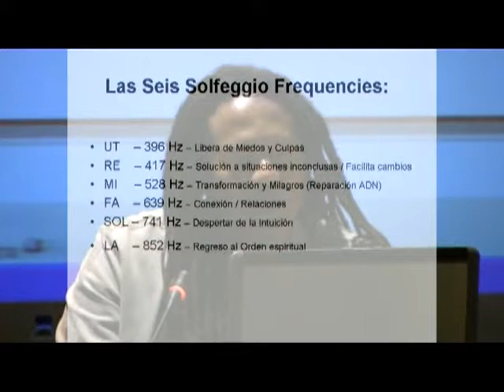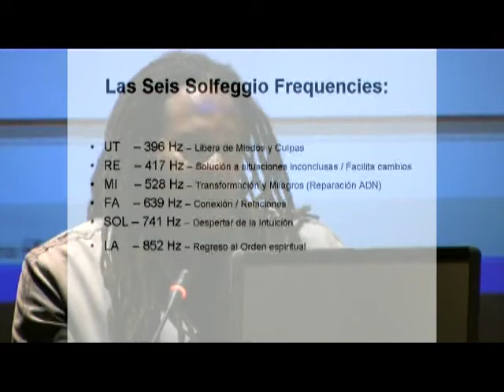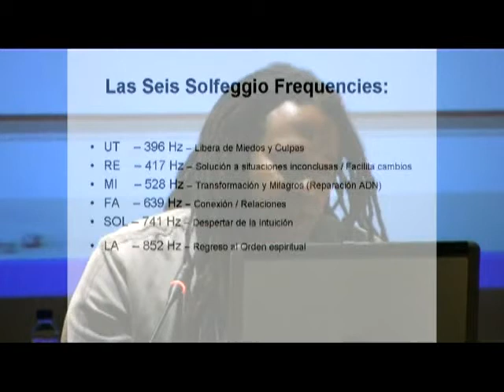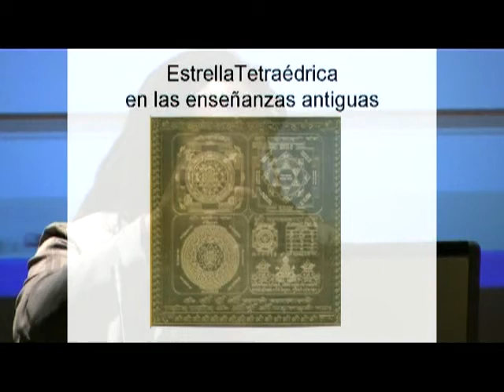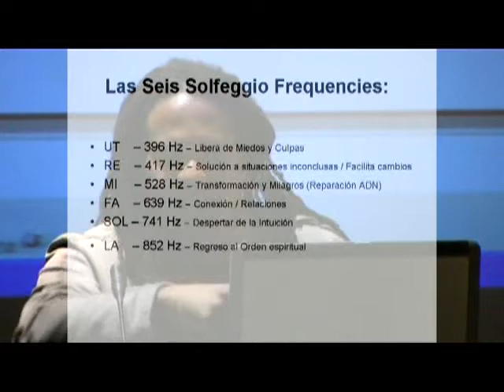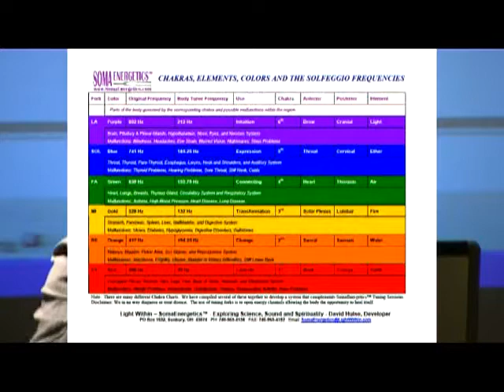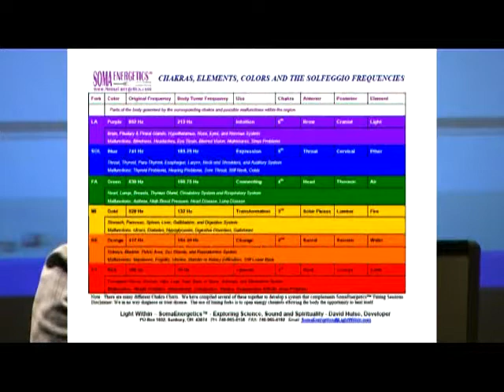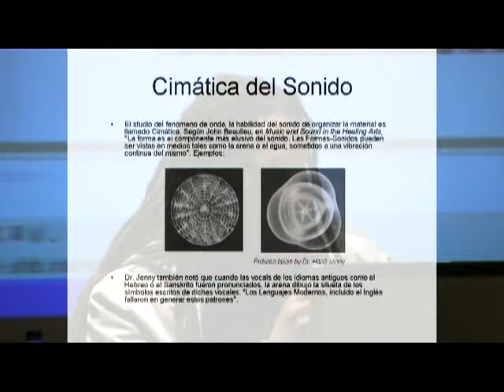"Frecuencias del solfeggio y la matrix holográfica" Carlos Laza en I Congreso Ciencia y Espíritu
Carlos Laza
Carlos Laza, Licenciado en Ciencias Exactas y Cibernética Matemática por la Universidad de La Habana, Cuba. Artista Plástico y Músico Clásico Profesional. En la actualidad ejerce como productor musical. En el plano trascendental trabaja las energías de las deidades espirituales africanas (orishas, de 7ma dimensión) interrelacionadas con los nuevos portales de información y las armónicas vibracionales.

Músicos acompañantes: Inma Ortiz (voz) y Pedro Collares (Música Programada & Monocorde, instrumento basado en la secuencias armónicas de Pitágoras).

Frecuencias del Solfeggio y la Matrix Holográfica
Origen y ocultación de una de las más potentes herramientas de trascendencia para nuestra civilización. Interrelación vibracional de todos los modelos de creación en nuestro Universo. Maneras de utilización actual para corregir y crear dentro de la Matriz Holográfica.

FRECUENCIAS DEL SOLFEGGIO - CARLOS LAZA from MIZAR-PETRUS on Vimeo.
Carlos Laza

Volver atrás